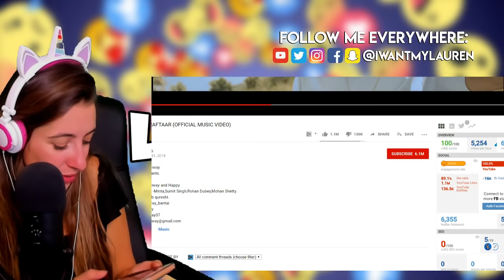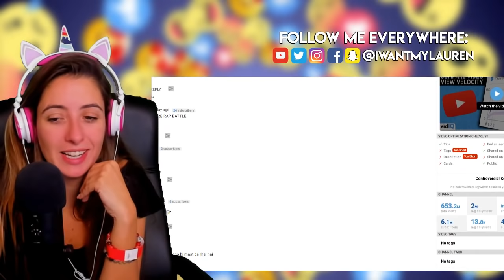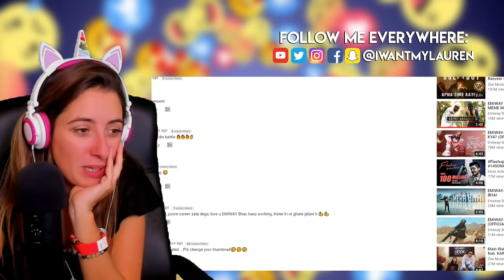EMIWAY BANTAI - GIRAFTAAR OFFICIAL MUSIC VIDEO REACTION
I
w
a
n
t
m
y
l
a
u
r
e
n

Lauren has been acting and performing her whole life. In 2008 she was cast in Youtube Hit Show, Bor purposes such as criticism, comment, news reporting, teaching, scholarship, and research. Non-profit, educational or personal use tips the balance in favor of fair usearely Political, The Key of Awesome where she played, Lady Gaga, Madonna, Tron Girl, Christina Aguilera, Poison Ivy Etc. She was also Cast in many Viral videos for College Humor, Funny or Die, Bo Burnham, Comedy Central, DangMattsmith, philipdefranco, bart baker, totaltv, thereelrejects, jaby koay etc. She has appeared in over 2 Billion views of online content, Including Sketches, Pranks, Song Parodies, Vlogs, etc